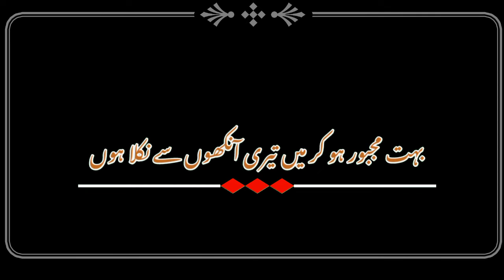Wo Aankhen aor kisy ko ro raahin hein | Sad Status | Mot status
Best Urdu Poetry Status | Deep Urdu Lines | Sad Status | Sad Shayari | Urdu Poetry | Lines | Shah Zaib Poetry

🥀 Heart Touching Urdu Poetry 💔 | Sad Status | 💔Sad Poetry Status | Deep lines Poetry Status 💔

Shah Zaib Poetry
Urdu shayari
Sad poetry in Urdu
Jaun Elia
Iqbal poetry
Ahmad faraz
Sad quotes in Urdu
Ghalib shayari
Urdu ghazal
Sad shayari urdu
Bewafa poetry
Ghalib poetry
Barish poetry
Eid poetry
Iqbal shayari
Ishq poetry
Saghar siggiqui
Dukhi poetry
Udas poetry
Urdu sher
Munafiq shayari
Judai poetry
Allama Iqbal ki shayari
Narazgi poetry
Khamoshi poetry
Badmashi poetry
Faraz shayari
Urdu lines
Allama Iqbal poetry in urdu for students
Rekhta poetry